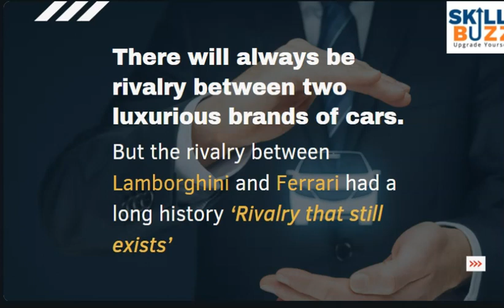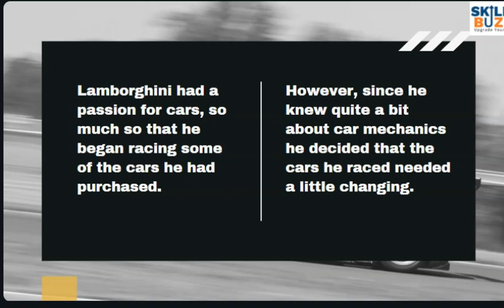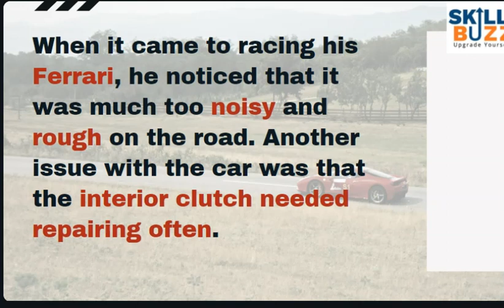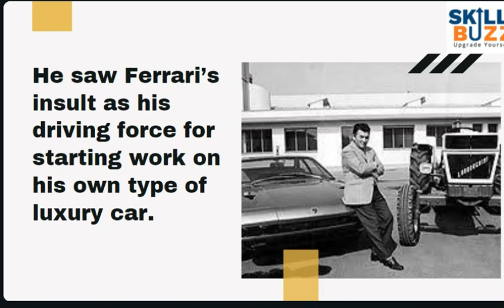Case study: How Lamborghini used revenge for success? The rivalry of Lamborghini & Ferrari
In this video, we will understand the case study of Lamborghini and how it used revenge for success.